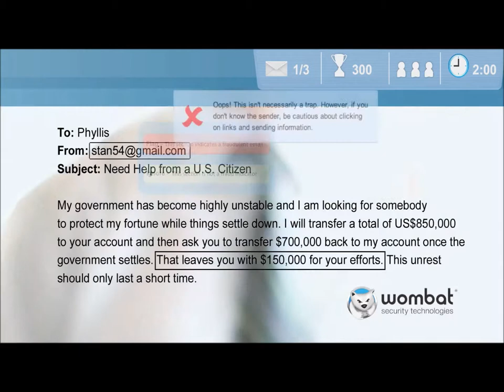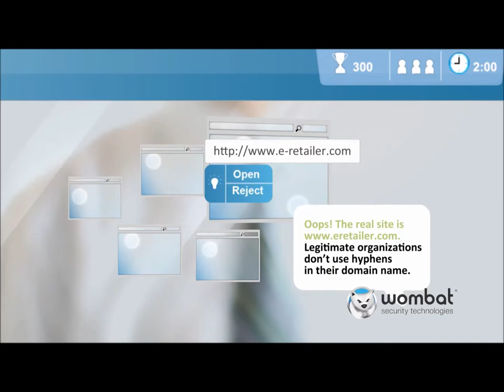Espion - Wombat Security Awareness Training Overview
Wombat provides interactive and effective software-based cyber security and compliance assessment and training for employees.